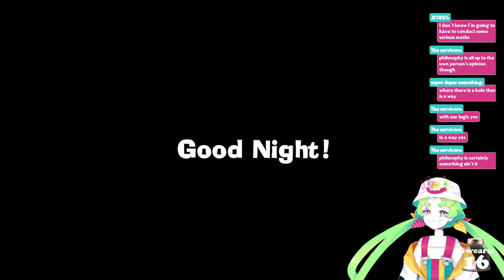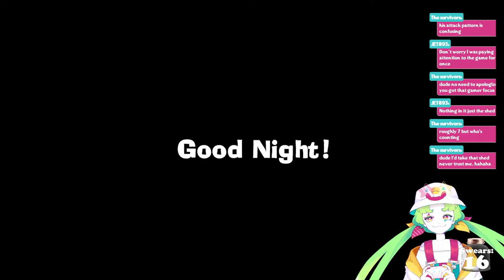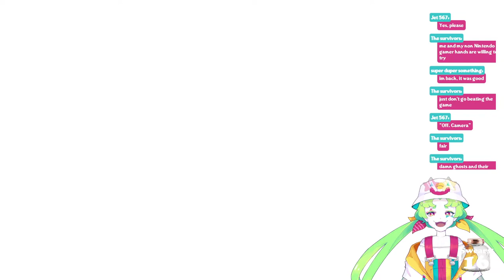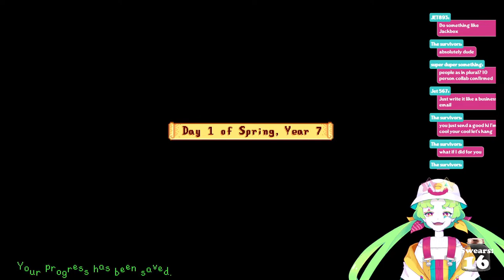stupid piano boss fight stream【Luigi's Mansion 3】#3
i hate you piano